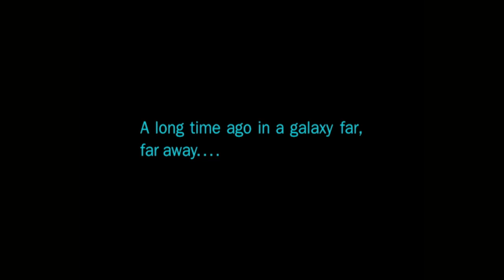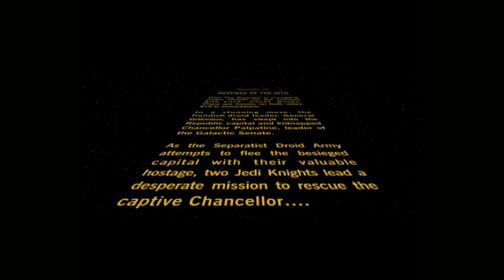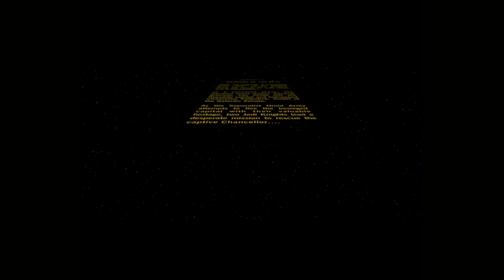Starwars Episode III: Revenge Of the Sith Xbox Part 1